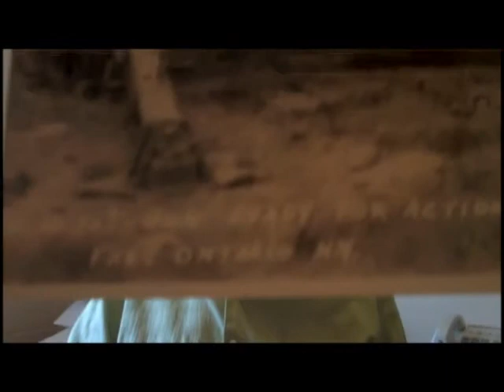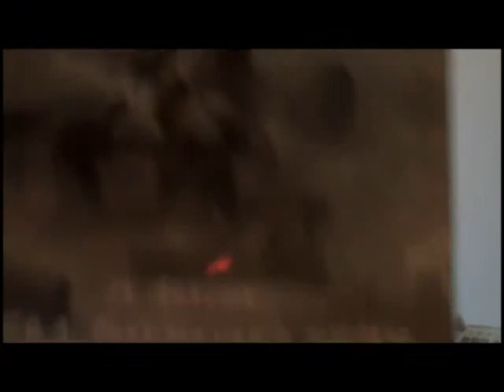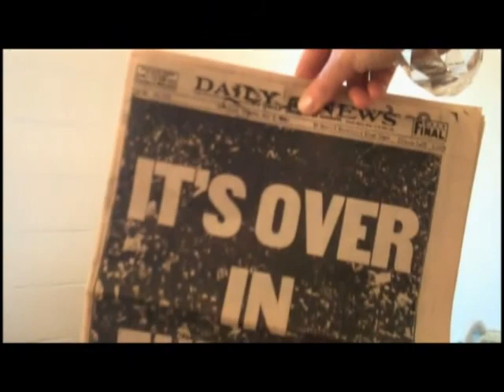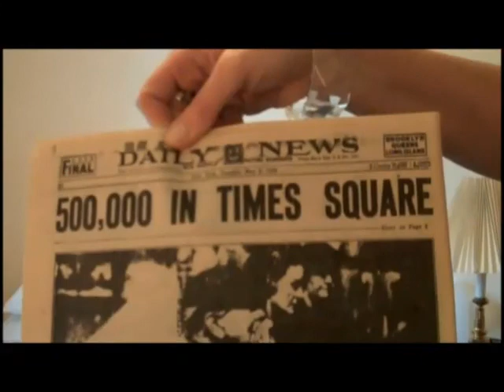Chester Ludwiczak, Staff Sergeant, US Army, World War Two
E-6 (Staff Sergeant) Chester Ludwiczak
DOB: 22 October 1918
Hometown: Brooklyn, NY
Place of Birth: Brooklyn, NY
Inducted: 3 February 1934
Discharged: 8 December 1944
Santa Rosa (Ship: SS-2169)
Interviewed by Julie Madora of Ralph Perry Junior High School
7 May 2009
New Hartford, NY
Communications equipment set-up
Bond between fellow soldiers
Ludwiczak, Chester
New Caledonia
Guadalcanal
Fiji Islands
Camp Crowder
Camp Upton
Savo Island
Melbourne, Australia
Communications